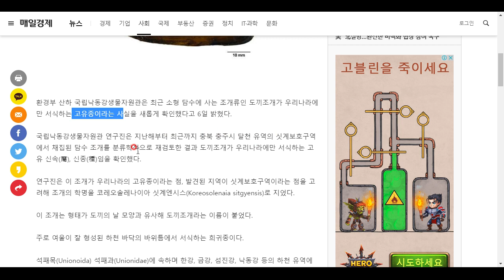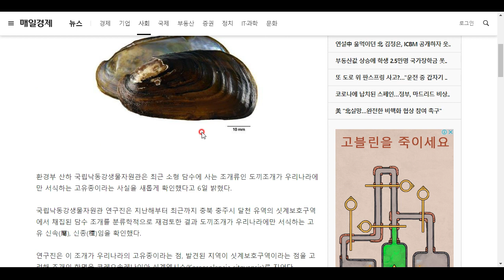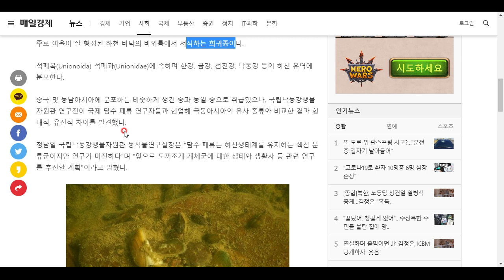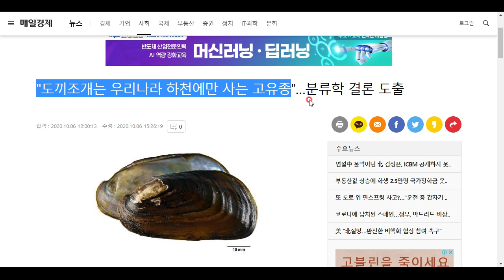우리나라의 천연 조개로 분류되었답니다!!!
우와 신가하네요!!^^